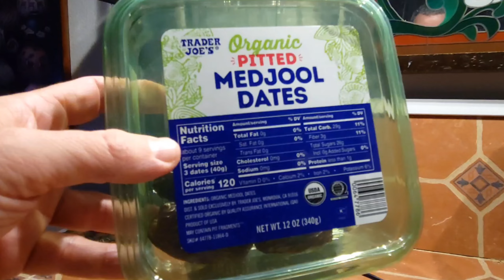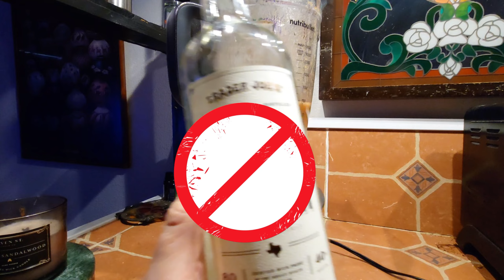Best Green Smoothie | Power & Longevity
Keep researching and trying different things for your 'Super Shake' 💪

LifeAfter50 -

An Introduction to a Healthy Lifestyle for Older Men.

Amazon Store 🎉